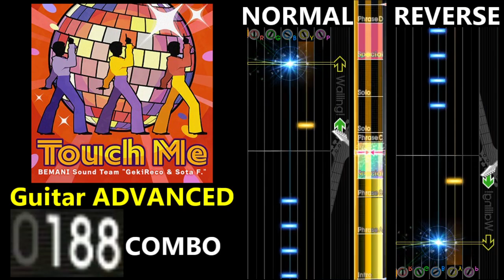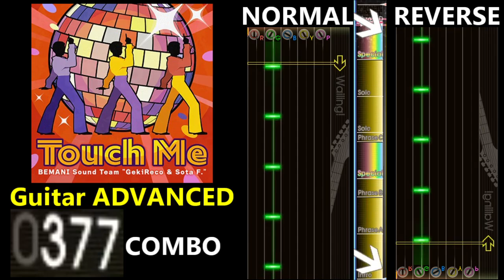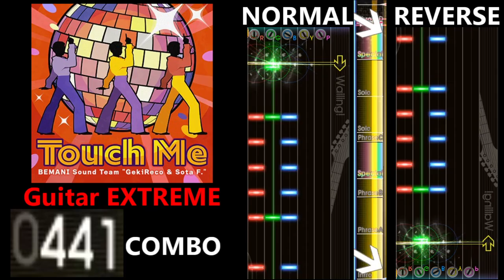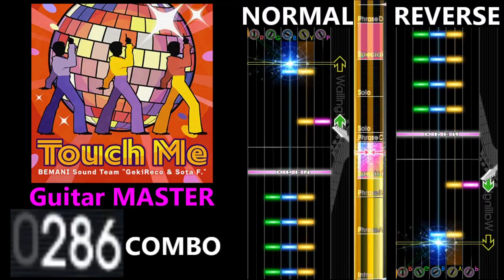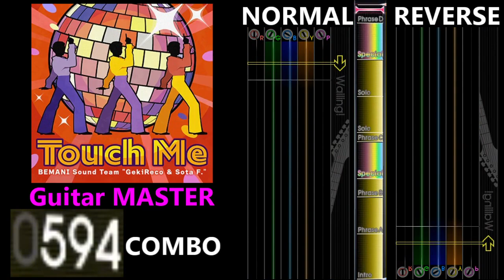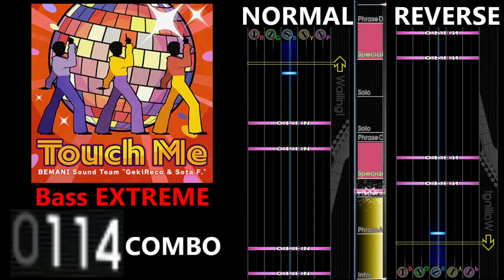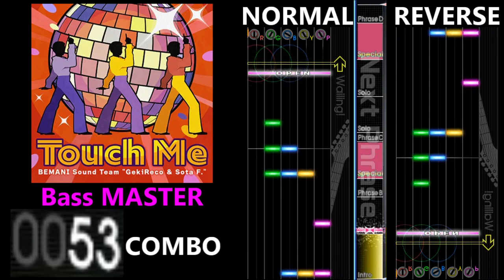[GITADORA GuitarFreaks] Touch Me - Guitar & Bass Scores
0:00 Guitar BASIC (3.00/228COMBO)
1:52 Guitar ADVANCED (4.80/396COMBO)
3:43 Guitar EXTREME (7.30/464COMBO)
5:35 Guitar MASTER (9.05/594COMBO)
7:26 Bass BASIC (2.80/181COMBO)
9:18 Bass ADVANCED (4.70/344COMBO)
11:09 Bass EXTREME (6.80/378COMBO)
13:01 Bass MASTER (8.40/426COMBO)
14:52 Ending

【曲名 / Title】
Touch Me

BEMANI Sound Team "GekiReco & Sota F."

GITADORA FUZZ-UP

【BPM】
136

① Intro
④ Special
⑤ Phrase C
⑥ Solo
⑦ Solo
⑧ Special